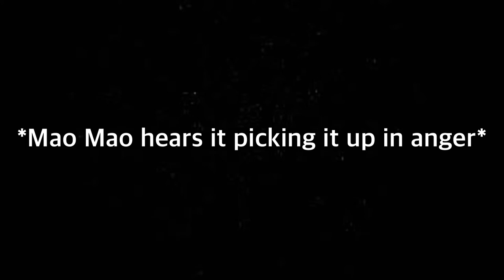Mao Mao vs the scammer 2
Lol Mao Mao finds the phone laying on the ground and the scammer still talking 🤣 Me and my best friend have a lot of fun with these videos.